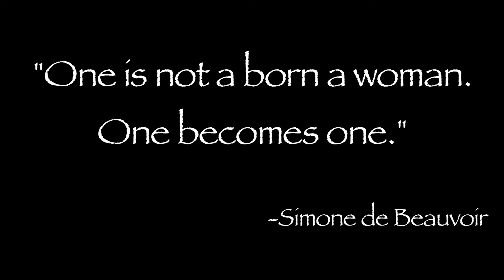Portrait of a Woman